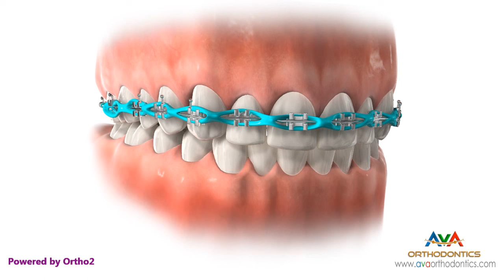Space Closure by Power Chain - Orthodontic Treatment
To close the spaces between teeth, using power chain while wearing braces is one of the most common techniques.